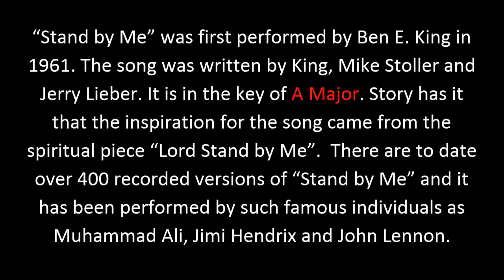Stand By Me - Practice in the Key of A Major